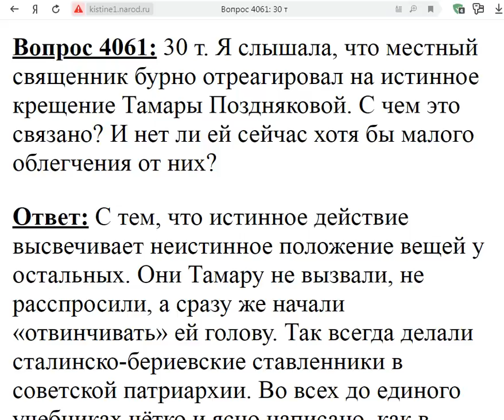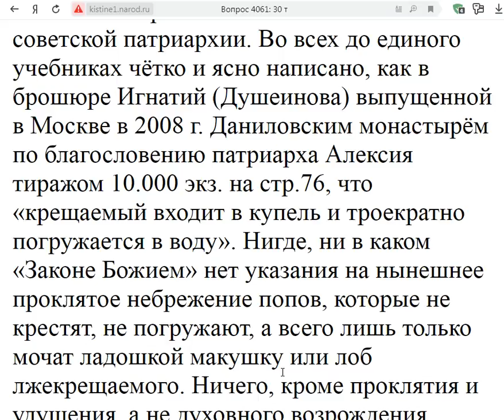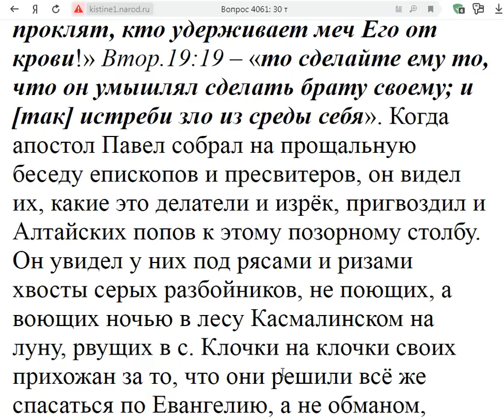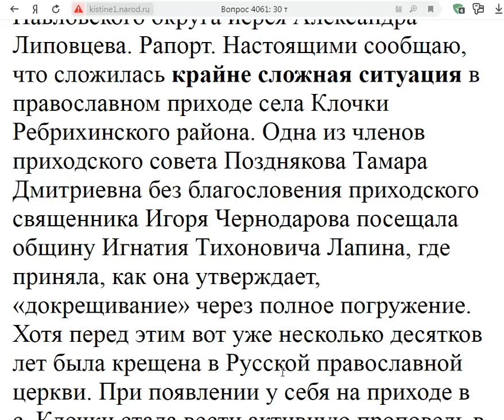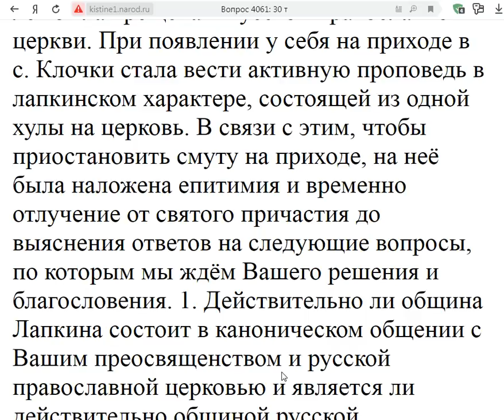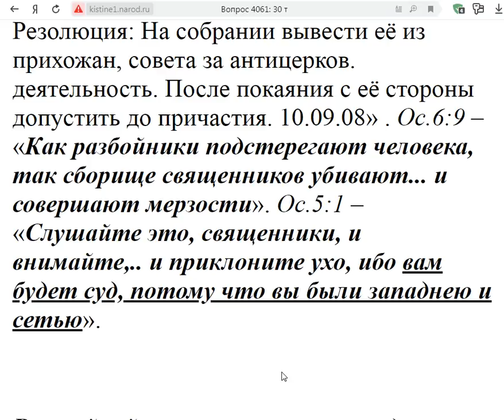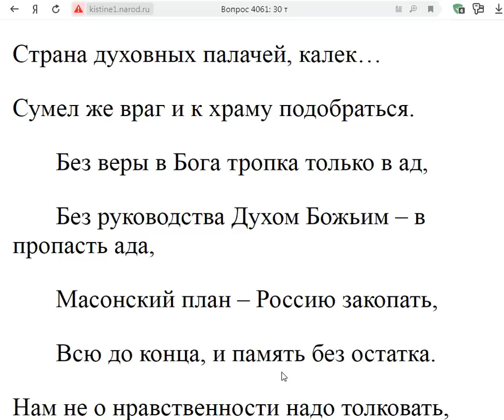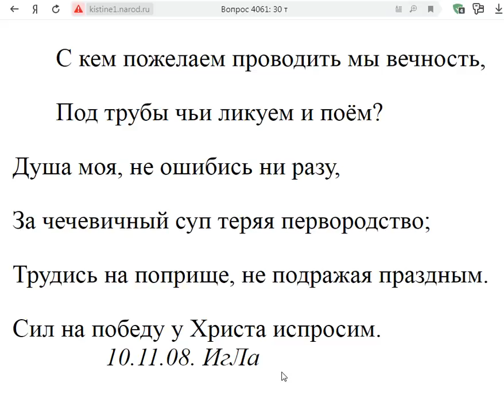4061. Тамара Позднякова из Клочков перекрестилась?